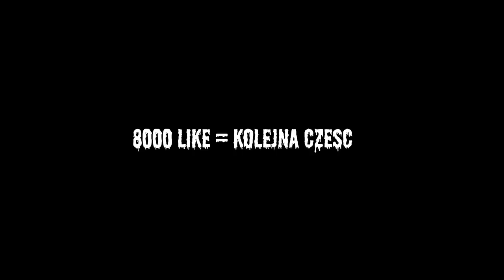STRASZNY KLAUN UCHWYCONY NA KAMERZE CZ.1! | *Był W Pokoju Chłopca*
🚩 NICEY!